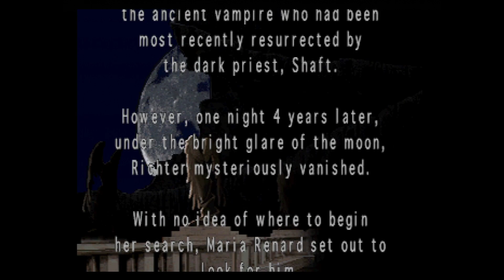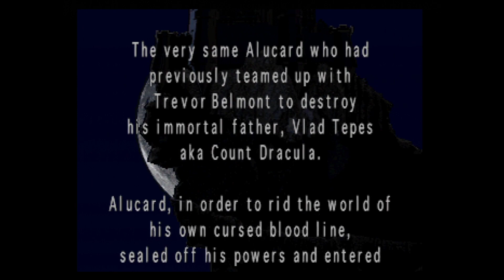Castlevania : Symphony of the Night (Sega Saturn) - Part 1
Haven't had the chance to play this proper even though I play through the metroidvanias like...OFTEN during my own time.

Figured if I was gonna do this one I'd start with the more obscure version of this game. ST is with me for a good chunk of this but the 2 more exclusive areas to the saturn are done a bit later, sort of.